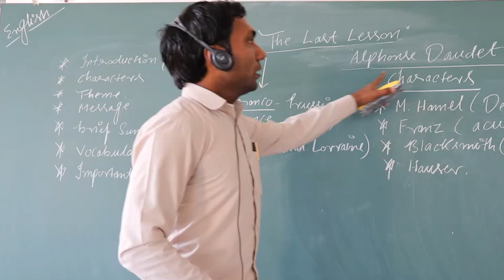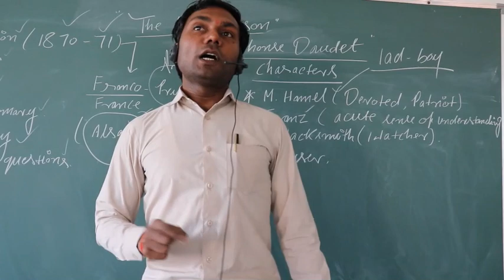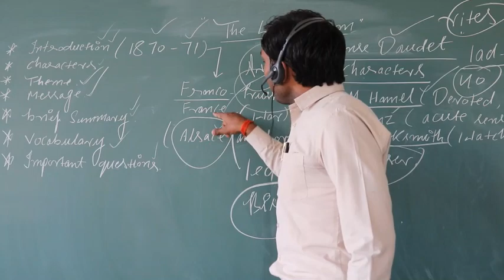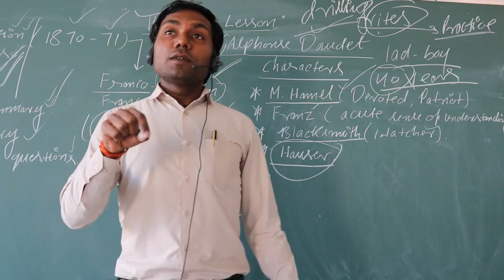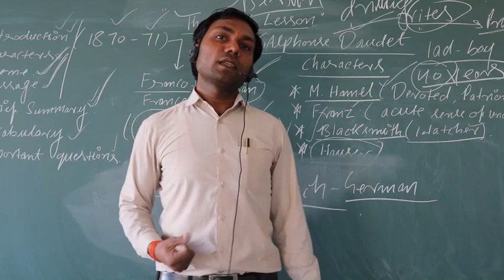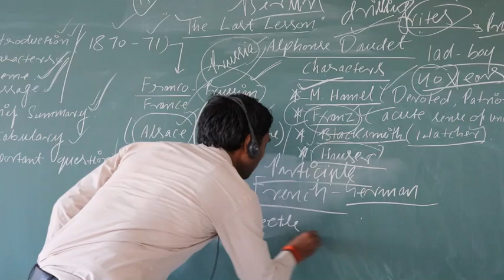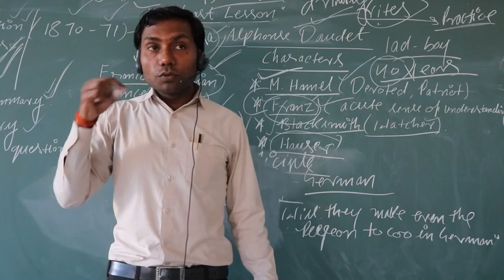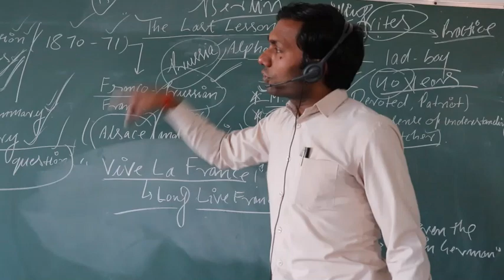'THE LAST LESSION' CHAPTER 1 ENGLISH (Flamingo)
Brief Introduction
’The last lesson’ written by Alphonse Daudet narrates about the year 1870 when the Prussian forces under Bismarck attacked and captured France. The French districts of Alsace and Lorraine went into Prussian hands. The new Prussian rulers discontinued the teaching of French in the schools of these two districts The French teachers were asked to leave. Now M. Hamel could no longer stay in his school. Still he gave lesson to his students with utmost devotion and sincerity as ever. One such student of M. Hamel, Franz who dreaded French class and M. Hamel’s iron rod, came to the school that day thinking he would be punished as he had not learnt his lesson on participles. But on reaching school he found Hamel dressed in his fine Sunday clothes and the old people of the village sitting quietly on the back benches. It was due to an order from Berlin. That was the first day when he realized for the first time that how important French was for him, but it was his last lesson in French. The story depicts the pathos of the whole situation about how people feel when they don’t learn their own language. It tells us about the significance of one’s language in one’s life for the very existence of a race and how important it is to safeguard it.